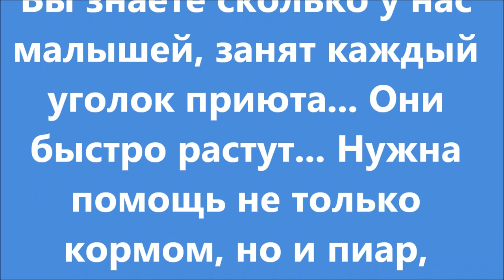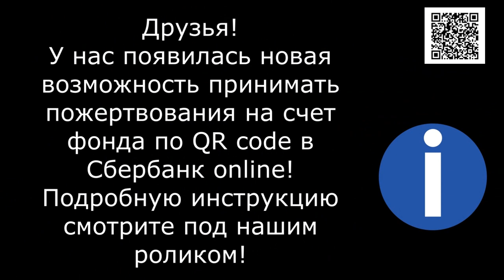Не всем так везёт...Not everyone is so lucky